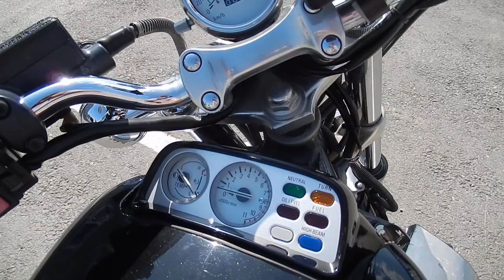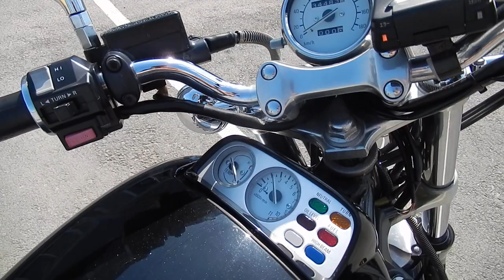No. B9222 YAMAHA V-MAX